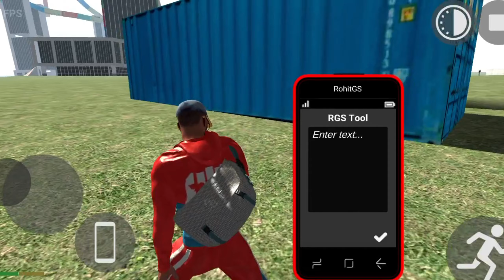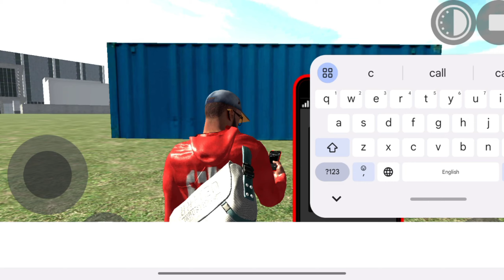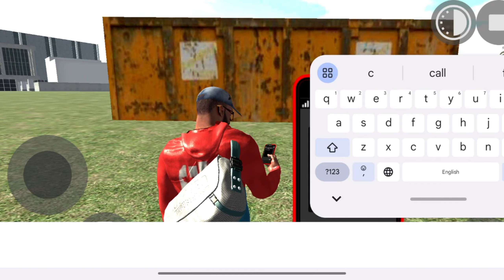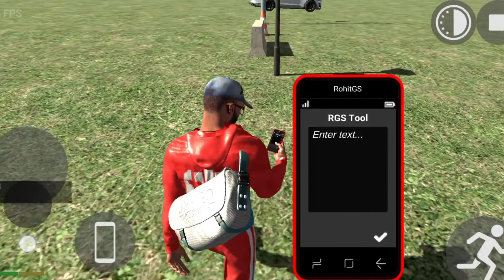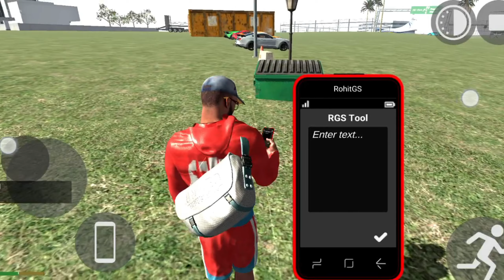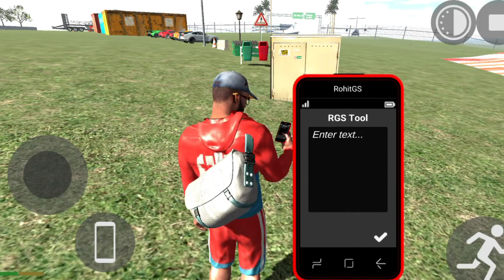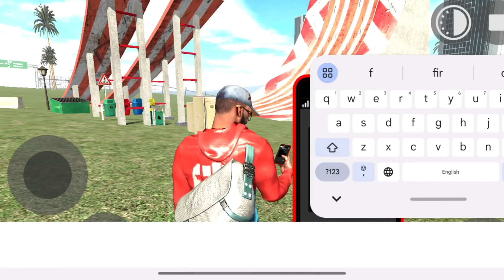Indian bike driving 3D game play all cheat code police station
Indian bike driving 3D game play all cheat code police station   Indian bike driving 3D game play all cheat code police fight angry game play

shorts
indian bike
indian bike driving 3d updates ttt
viral
indian bike driving 3d gameplay walkthrough
indian game
indian bike driving 3d video
indian bike driving 3d sttory
indian bike driving 3d game play video t
roshan gamerzz
indian bike driving 3d story video
indian bike driving 3d avengers
youtube shorts
indian bike driving 3d codes
ytshorts
shorts for the same time per khila diya karo khana kha liya hai na vah khud ko update kiya hai na vah
gta 5
indian bike driving 3d character upgrade
game
autorickshaw cheat code in indian bike driving 3rd floor
indian bikes game 3d
indian bikes driving 3d nissan gtr